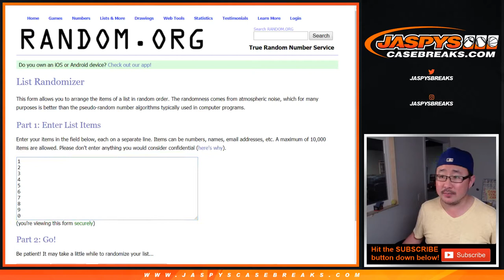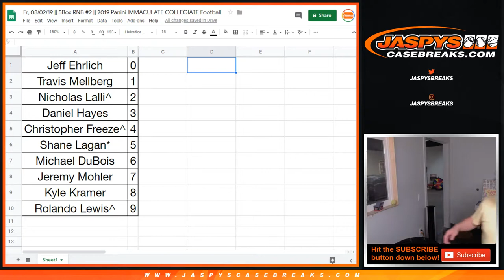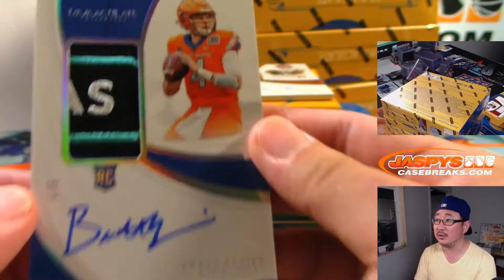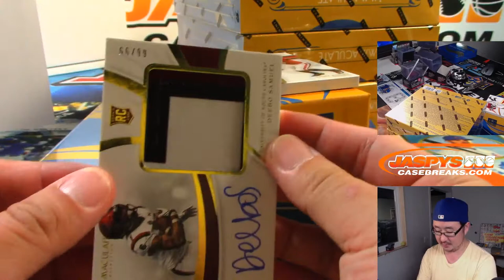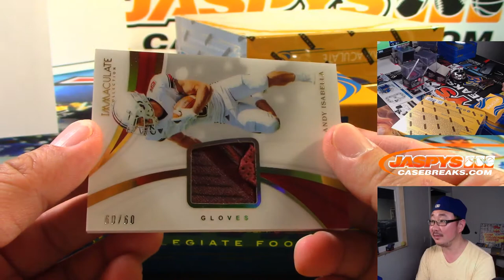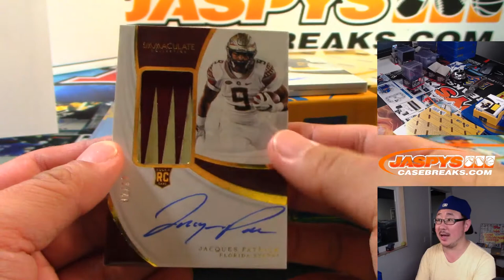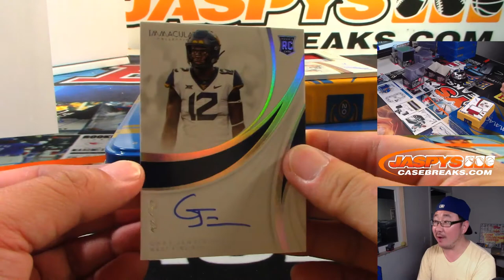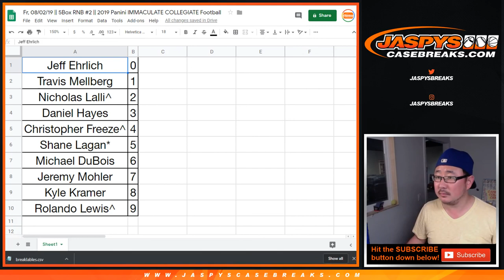Fr, 08/02/19 || 5Box RNB #2 || 2019 Panini IMMACULATE COLLEGIATE Football